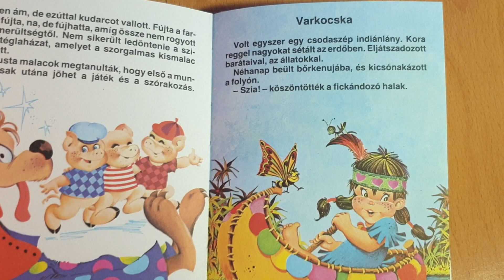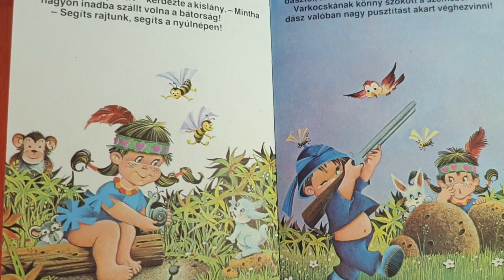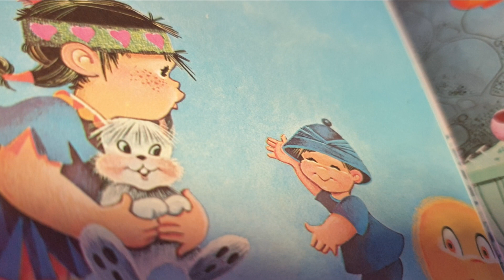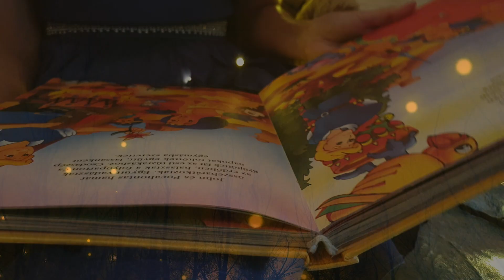VARKOCSKA | Varázslatos mesék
Varkocska története egy kedves indián lányról, egy vadászfiúról és az állatszeretetről szól.

A mesék varázslatos világát szeretném átadni kicsiknek és nagyoknak. A legszebb mesekönyveimből válogatva olvasom fel a szebbnél-szebb meséket, hogy tanuljunk belőlük, hogy megszépítse a lelkünk és hogy ezek a csodás alkotások fennmaradhassanak.

Ha szülő vagy, és épp nincs időd egy mesét olvasni a kicsinek, vagy tudnál, de nem erősséged a hangos felolvasás, akkor talán segítségedre lehet ez a csatorna, ha tetszik az én olvasási stílusom, hisz ez teljesen szubjektív :)

Én magam szerkesztő-riporter, műsorvezető és narrátor vagyok. Gyermeki és álmodozó lelkem mindig is szerette a meséket. Hirtelen jutott eszembe, hogy a narrálást, a filmkészítést, a kellemeset a hasznossal összekössem...

Hát ez lett belőle...remélem sokaknak örömöt okoz majd.